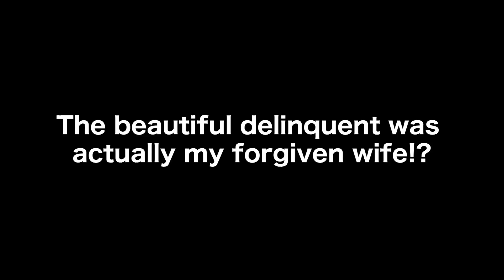【Manga】Why do Yandere gals love introvert like me so much?【RomCom】